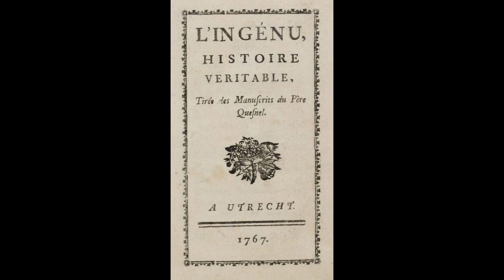L'Ingénu, Voltaire - Livre audio complet en français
Je lis pour ceux qui n'aiment pas lire.
J'espère que vous apprécierez la lecture de L'Ingénu de Voltaire, n'hésitez pas à me laisser vos retours en commentaires !

Chapitres :
00:00:20 Chapitre 1 : Comment le prieur de Notre-Dame de la Montagne et mademoiselle sa sœur rencontrèrent un Huron
00:14:20 Chapitre 2 : Le Huron, nommé l’Ingénu, reconnu de ses parents
00:21:52 Chapitre 3 : Le Huron, nommé l’Ingénu, converti
00:28:23 Chapitre 4 : L’Ingénu baptisé
00:33:50 Chapitre 5 : L’Ingénu amoureux
00:39:47 Chapitre 6 : L’Ingénu court chez sa maîtresse, et devient furieux
00:45:10 Chapitre 7 : L’Ingénu repousse les Anglais
00:50:48 Chapitre 8 : L’Ingénu va en cour. Il soupe en chemin avec des huguenots
00:55:13 Chapitre 9 : Arrivée de l’Ingénu à Versailles. Sa réception à la cour
01:00:57 Chapitre 10 : L’Ingénu enfermé à la Bastille avec un janséniste
01:10:35 Chapitre 11 : Comment l’Ingénu développe son génie
01:16:09 Chapitre 12 : Ce que l’Ingénu pense des pièces de théâtre
01:19:29 Chapitre 13 : La belle Saint-Yves va à Versailles
01:28:45 Chapitre 14 : Progrès de l’esprit de l’Ingénu
01:32:55 Chapitre 15 : La belle Saint-Yves résiste à des propositions délicates
01:38:31 Chapitre 16 : Elle consulte un jésuite
01:42:26 Chapitre 17 : Elle succombe par vertu
01:46:27 Chapitre 18 : Elle délivre son amant et un janséniste
01:52:55 Chapitre 19 : L’Ingénu, la belle Saint-Yves et leurs parents, sont rassemblés
02:06:23 Chapitre 20 : La belle Saint-Yves meurt, et ce qui en arrive